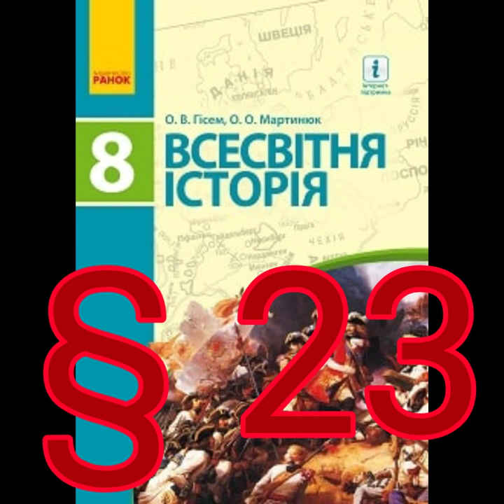§ 23 "Освічений абсолютизм"//8 клас Всесвітня історія//Гісем